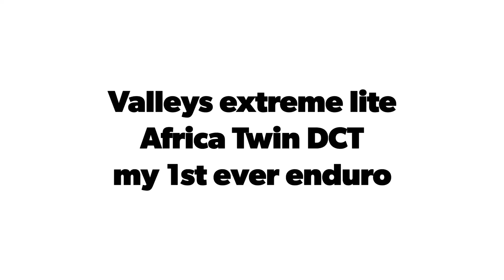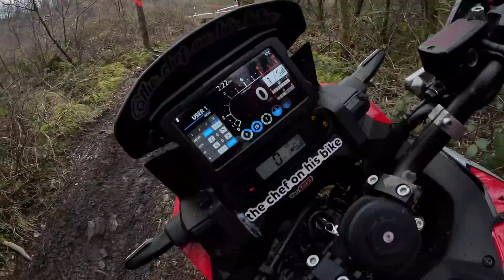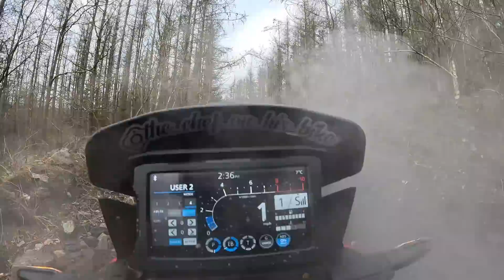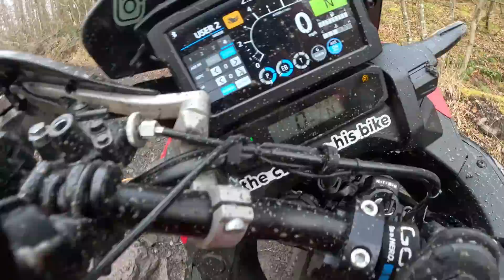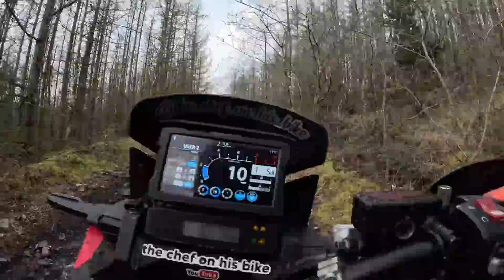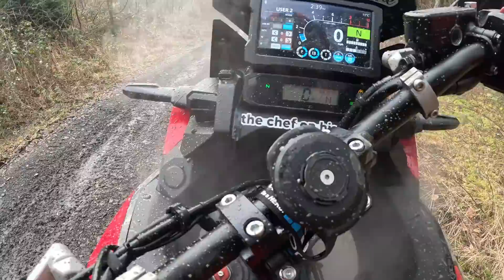Honda Africa Twin CRF1100 first ever enduro at valleys extreme-lite and it's a DCT off roading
@HondaMotorcyclesEU @valleys extreme @DawntoDuskRacing @hondaadventureroads4266